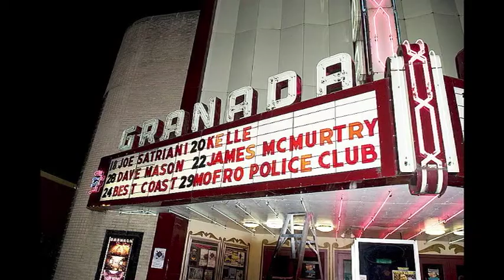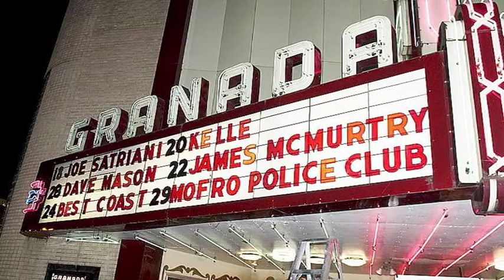Joe Satriani Photo Slideshow Live Granada Theater January 18, 2011 Satch Boogie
Joe Satriani Live at the Granada Theater January 18, 2011 - Concert Photo Slide Show "Satch Boogie" All Photos by Michael Insuaste JAM Magazine Staff Photographer.